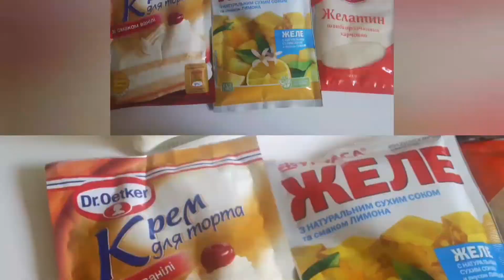Dessert Little Bee🐝Детский десерт с сюрпризом🤩🎁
Вкусный яркий десерт, который я придумала для своей доченьки, обязательно придётся по вкусу всем деткам! Кроме того, когда ребёнок его доест, с обратной стороны его ждёт сюрприз! Кто же такое не любит?!😉
Ингредиенты:
Крем для торта со вкусом ванили 1 упаковка
Какао1 ст.л.
Сахар по вкусу
Желатин 1 пачка
Желе лимонное 1 пачка
Молоко (для крема)
Украшение пчелки